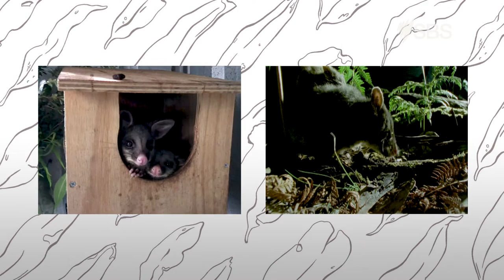Brushtail Possums | Living with Aussie Wildlife | Learn English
Have you ever heard a thumping and screeching sound in your roof? Well, it may be a brushtail possum! Find out more about this endangered animal and what to do if you have one living nearby.

Australia is full of furry, feathered, and scaly animals, not found anywhere else in the world. Meet some common Australian animals and improve your English language skills, with SBS Learn English.